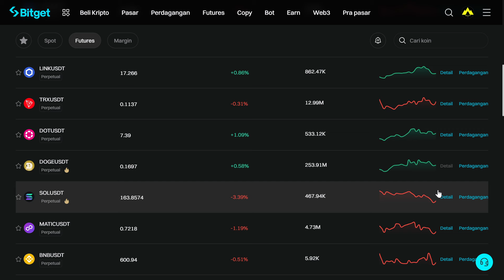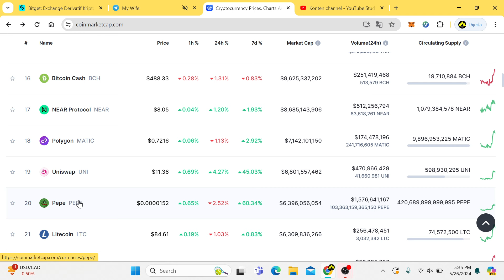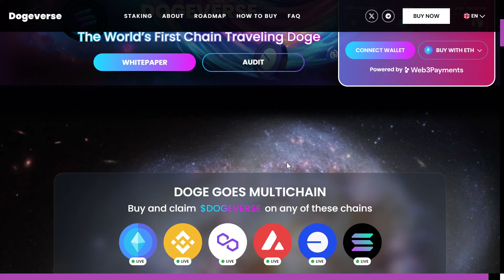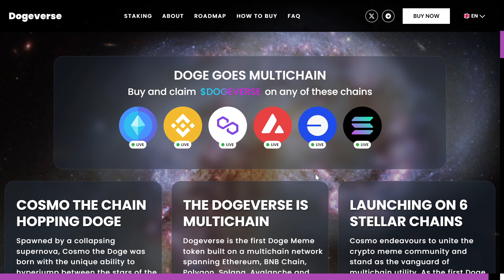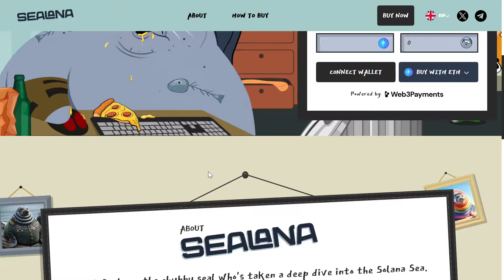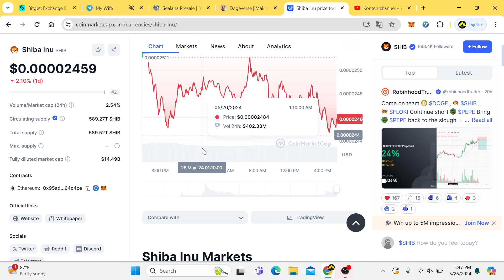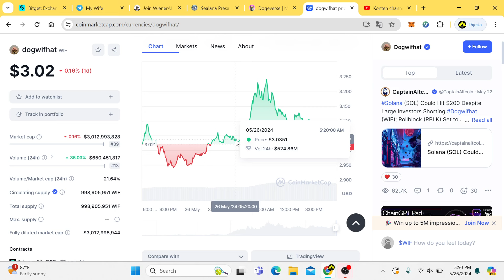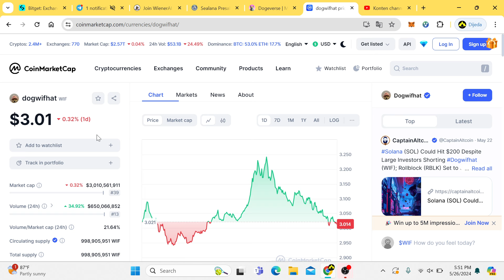7 COIN MEME YANG BISA BIKIN KALIAN KAYA DI TAHUN 2024🤑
Selamat datang di Dogeverse, token Meme Doge pertama yang dibangun di jaringan multichain yang meliputi Ethereum, BNB Chain, Polygon, Solana, Avalanche, dan Base. Selamat datang di alam semesta terhubung para pecinta doge di mana komunitas, hadiah, dan kesenangan kreatif bertemu. Staking token $DOGEVERSE Anda di Ethereum untuk mendapatkan hadiah pasif dan meningkatkan pundi-pundi Anda sepanjang musim meme.

WienerAI adalah Wiener/Anjing/Artificial Intelligence pertama yang pernah menciptakan dan makhluk cybernetic paling kuat di alam semesta. Weenie ini sedang berjuang untuk masuk ke dalam daftar "anjing terbaik" Pertama, dia harus mengembangkan pasukan sekutunya. Untuk melakukan itu, Wiener menawarkan hadiah staking yang sangat besar setiap hari selama masa Presale. Hobinya bertambah ribuan. Sausage Army mereka siap untuk ketegangan - maukah Anda bergabung dengan mereka dalam pencarian mereka?

Sealana, anjing laut gemuk yang menyelam jauh ke Laut Solana. Terburu-buru di PC-nya dan berkembang dari hari ke hari, Sealana begitu asyik dengan pasar degen sehingga dia meninggalkan sosok cantik masa mudanya demi menjadi pedagang keripik dan tuna kaleng. Obsesinya untuk menemukan koin meme Solana besar berikutnya membuat siripnya sibuk dan ruang tamunya berantakan.

Pepe Coin adalah mata uang kripto terbaru yang tengah digandrungi oleh para investor dan penggemar crypto. Meskipun termasuk baru di industri ini, Pepe Coin sudah menunjukkan tanda-tanda positif sebagai investasi yang menjanjikan.